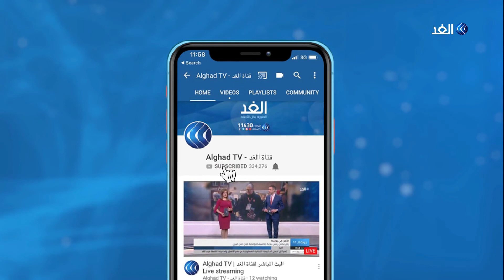«Rum Sky Adventures».. مبادرة فلكية لمحبي السماء في وادي القمر بالأردن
القمر جارنا الأقرب.. لكن المفارقة حين نجد أن على كوكبنا واد يشبهه حتى أطلق عليه «وادي القمر».

إنه وادي في رم بصحراء الأردن، حيث  انطلقت مبادرة للرصد الفلكي ومتابعة السماء والقمر والكواكب.